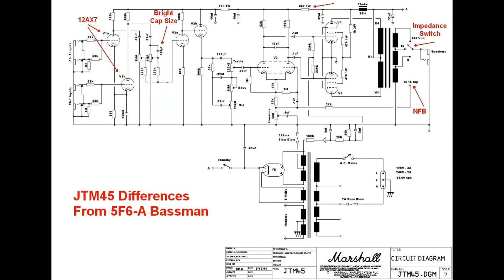Dr. Z AMA: The History of the EMS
Dr. Z recounts the inspiration and design of the EMS amplifier, his take on the classic Marshall style circuits of the 60s, 70s, and 80s.

Special thanks to @AdamGotheridge for producing the demo segments of this video, please check out his channel for more Z content!